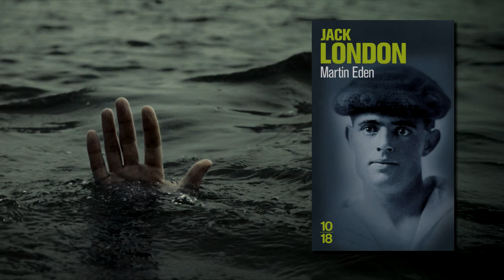La mort de MARTIN EDEN | Audio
Ce passage est un extrait, bouleversant, du livre Martin Eden de Jack London, où le héros du roman, Martin, totalement usé par la souffrance, décide d'en finir avec la vie. Il est alors à bord d'un bateau.

- Commander le livre